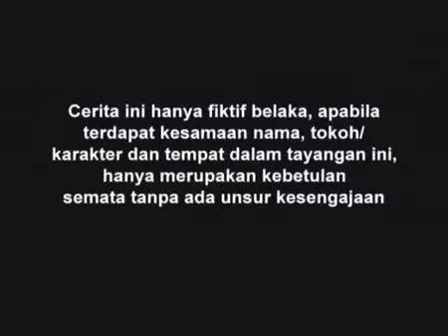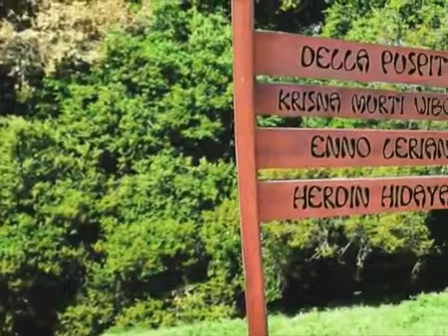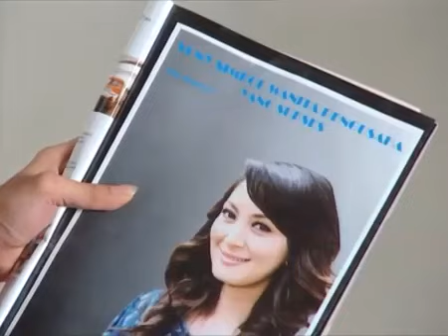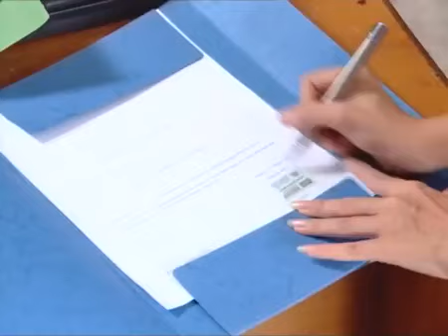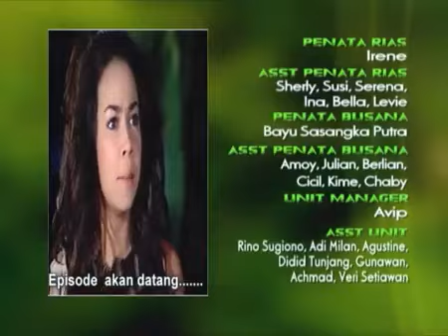SINETRON SPESIAL - Dia Anakku - Episode 90